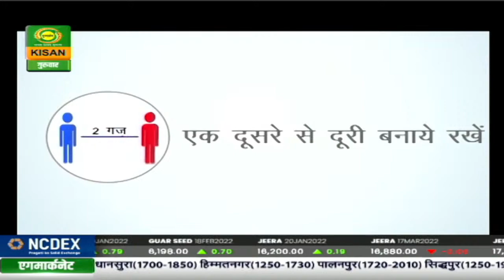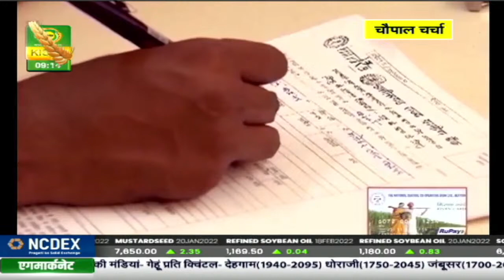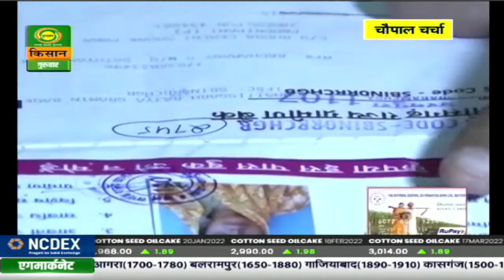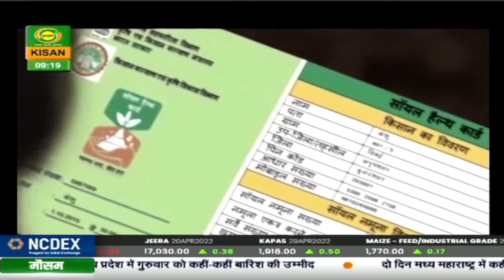चौपाल चर्चा : किसान क्रेडिट कार्ड योजना | Chaupal Charcha | Jan. 06, 2022